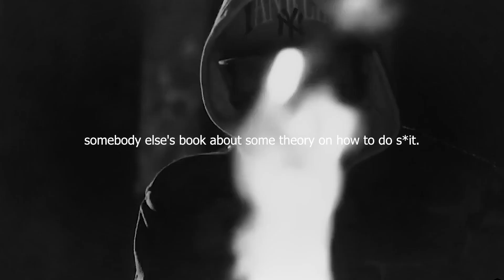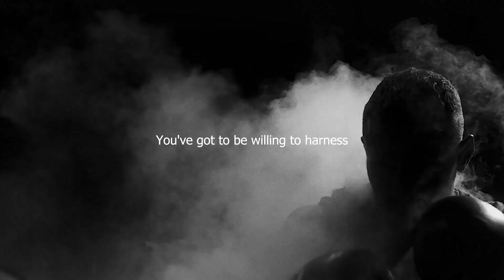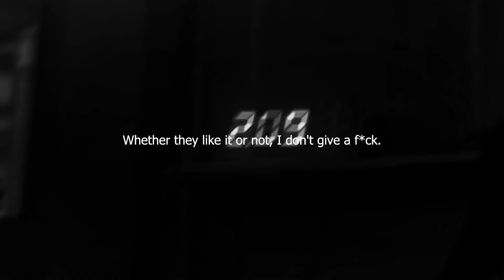The Goal Is Near! Motivation Speech 2022!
1) This video has no negative impact on the original works
2) This video is a lso for teaching purposes.
3) It is transformative in nature.